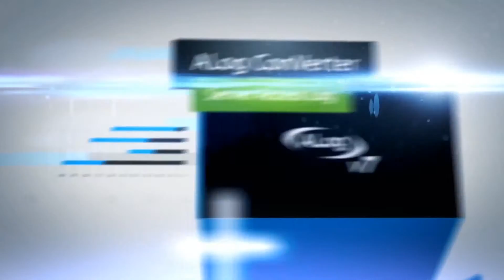ALog ConVerter Promotion Movie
[Watch your Data,not your employees]
ALogConVerter is the top-selling on-server data security system in Japan for the past nine years running. It gives you clarity without sacrificing speed, security without sacrificing employee morale.